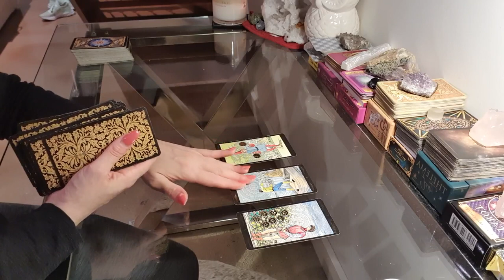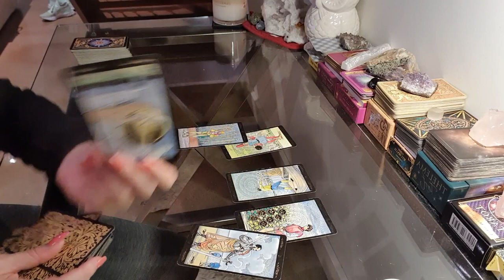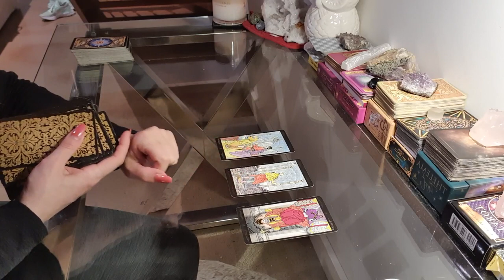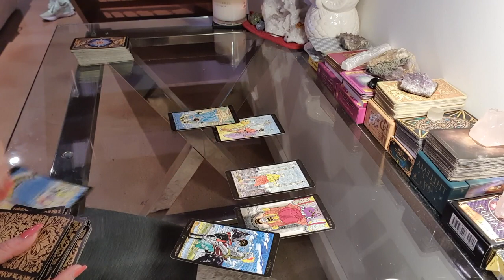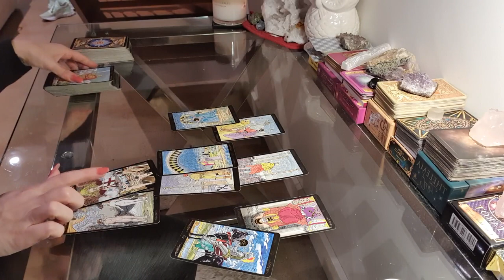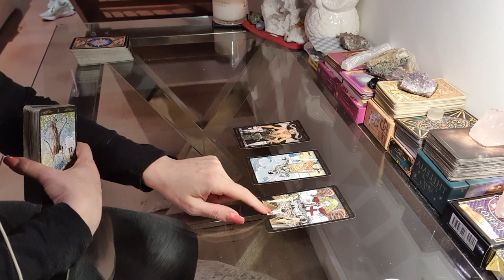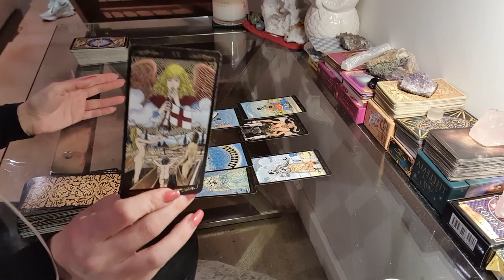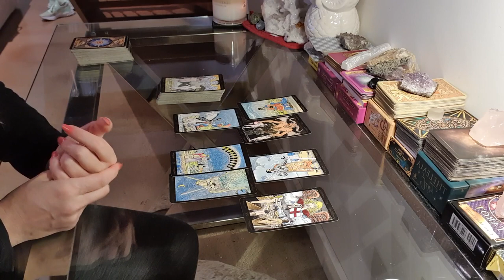GEMINI ❤ LIBRA ❤ AQUARIUS ❤ WHO IS COMING TOWARD YOU - OCTOBER 2020 BONUS LOVE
1. Decide which reading you would like (below)

Pricing